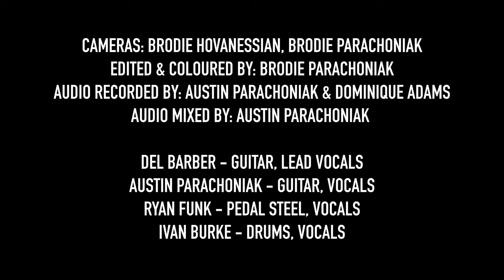Del Barber performs "I Told You So"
"I Told You So" is the second single off of Del Barber's upcoming album, Almanac, releasing in Spring 2023 through Acronym Records.

Del Barber performs "I Told You So" with Austin Parachoniak, Ryan Funk, and Ivan Burke.

Cameras : Brodie Hovanessian, Brodie Parachoniak
Edited & Coloured by: Brodie Parachoniak
Audio Recorded by: Austin Parachoniak, Dominique Adams
Audio Mixed by: Austin Parachoniak

Acronym Records
With special thanks to FACTOR and Manitoba Film & Music